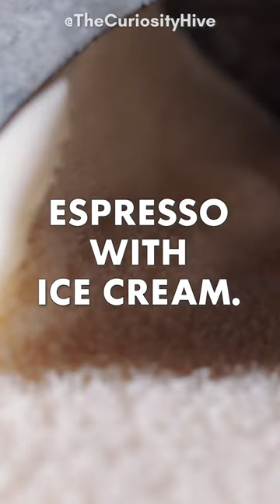☕ LEARN the COFFEE MENU! 11 COFFEE DRINKS and the DIFFERENCES! ☕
Bonus fun fact about coffee: Did you know that bees LOVE coffee? 🐝